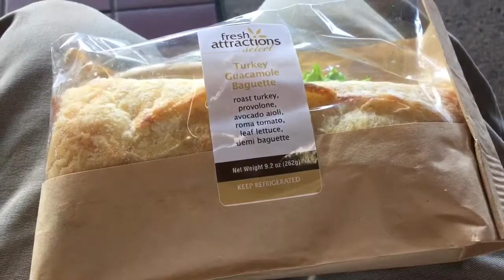515 Maui to Kauai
In which we hop on a plane and fly to the garden island of Kauai.